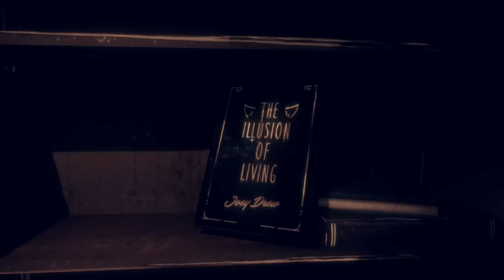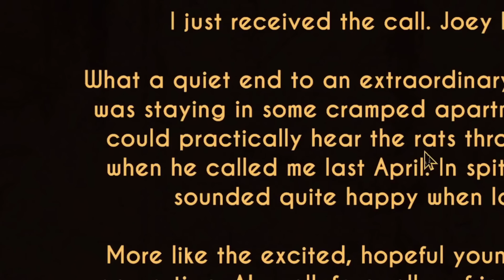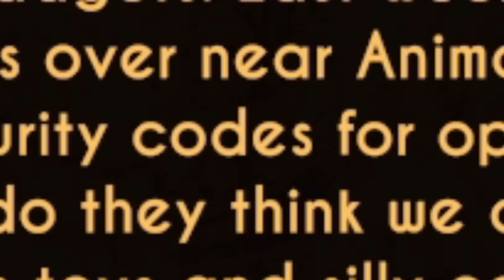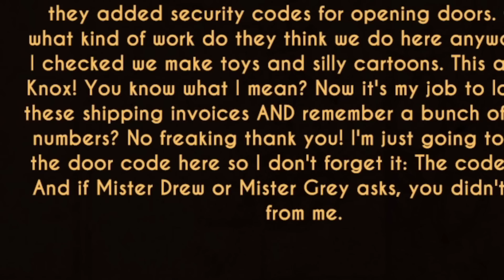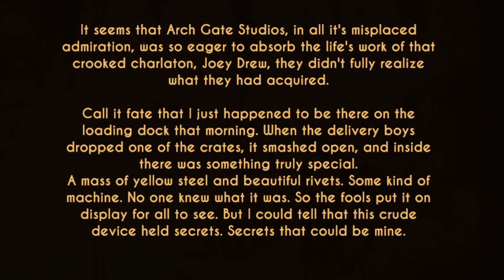Waarom moest ik dit spelen... (Bendy And The Dark Revival)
Het is weer tijd voor Bendy! Na jaren wachten is het vervolg er dan eindelijk aaaaaa!